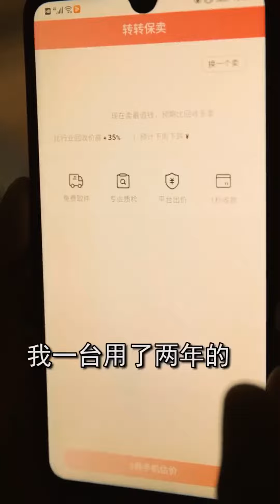沙雕#沙雕 专治不开心